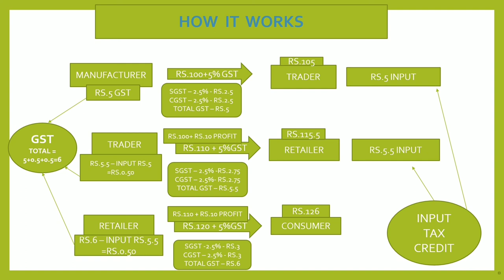How to Calculate Gst? | How Gst Works? | Tamil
Keep Supporting.